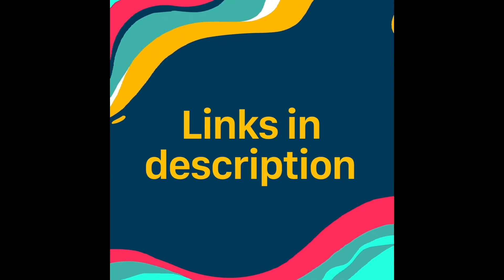Heathcliff Reminds You Therapy is An Option: Bad News Lovers (Ep. 3) [cc]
Any list of Bad Lovers would be incomplete without Heathcliff.